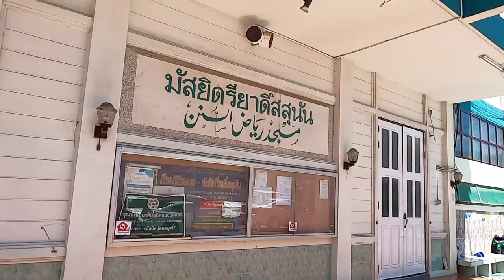AH 4662 40หะดีษอิหม่ามนะวะวีย์ #2 “หลักศรัทธาจากหะดิษญิบรีล” โดย อาจารย์อับดุลลอฮฺ สุไลหมัด